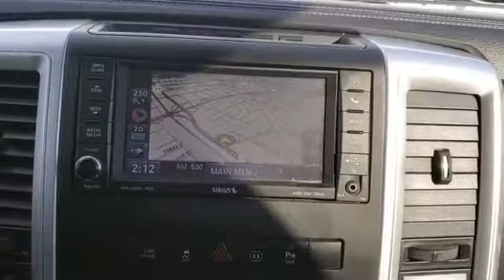Used 2012 Ram 1500 Sport 1C6RD7MT5CS168287 Wantagh, Levittown, Amityville, Huntington, Bronx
2012 Ram 1500 Sport 1C6RD7MT5CS168287 Video

This 2012 Ram 1500 Sport 1C6RD7MT5CS168287 is full of phenomenal features such as: